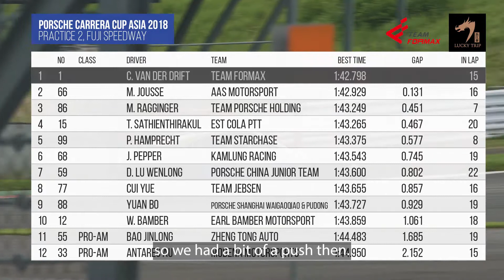Porsche Carrera Cup Asia 2018 | Team Formax | Round 2 Free Practice Review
Great day here from the Fuji Speedway in Japan, going fastest in both practice sessions.